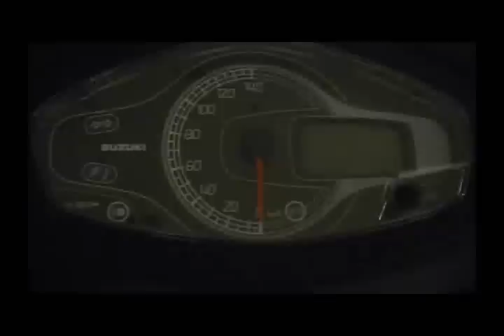鐵拳TEKKEN125步進式 多功能液晶儀表板